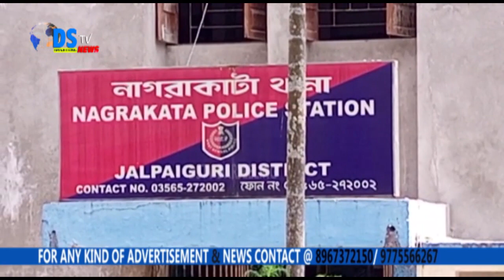हिन्दूहरुको महान चाड होलीको आगमन लाई लिई नगरकट्टा पुलिस प्रशासनले नगरकट्टा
हिन्दूहरुको महान चाड होलीको आगमन लाई लिई नगरकट्टा पुलिस प्रशासनले नगरकट्टा खण्डको  सबै समुदायकहरु लिई  एक बैठक आज सोमबारको दिन सम्पन्न गरिएको छ।
बैठकमा आगामी ढोल उत्सव अनि होली बिषय लिइ क्षेत्रमा शान्ति श्रृंखला कायम गरीराख्न सबै समुदायका मानिसहरूलाई प्रशासनको तर्फबाट अनुरोध गरेका छन्।